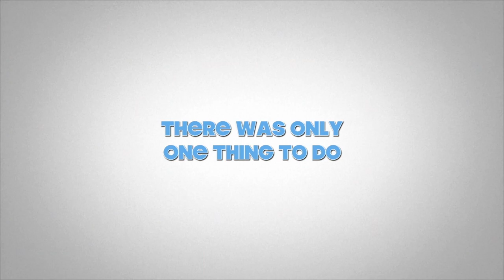Baby Emma's trip to California LA April 2018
This was a really amazing trip to California with my daughter Emma to visit my family my mom and my dad and Everyone else Emma did amazing on airplane it was incredible some loving moments that I was able to capture for 20 days of vlogs  that we were there I hope you guys enjoyed sorry the vlog  is a bit long
Just so you know the language that my family is speaking in the vlog is Russian
↓↓↓↓↓↓ CLICK TO SEE MORE ↓↓↓↓↓↓↓↓

Hi welcome to Life In General . We love to interact with our subscriber from all over the world . So We Would Love To Have YOU As A Part Of Our Vlogs

 “Hi I'm __ from __ and your watching Life In General Vlogs iin your native language  or English to be featured in our vlogs .

What you saw in today's vlog

SPECIAL VIDEOS